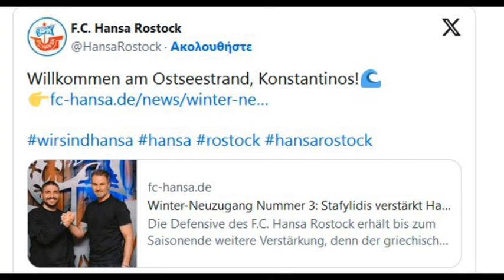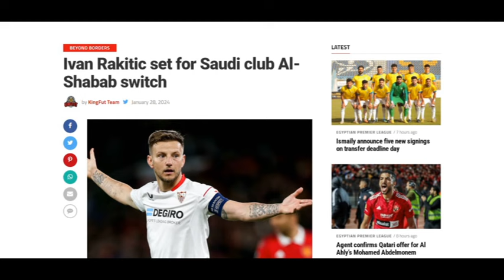Μεταγραφικό παζάρι Ευρώπη: Ξαναμιλάει ... Ιταλικά ο Μανωλάς - " αφραγκιες" στην Premier League!